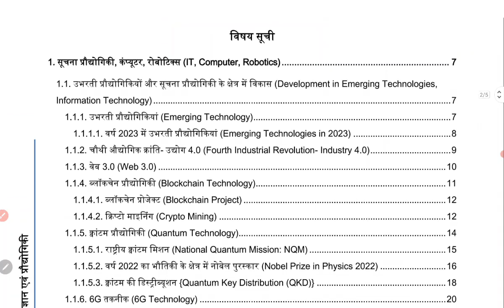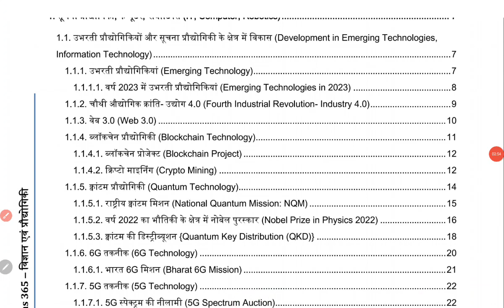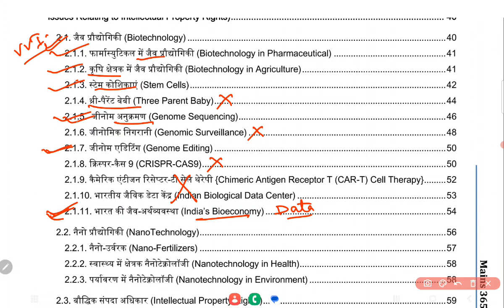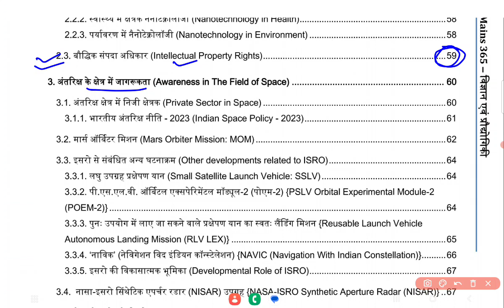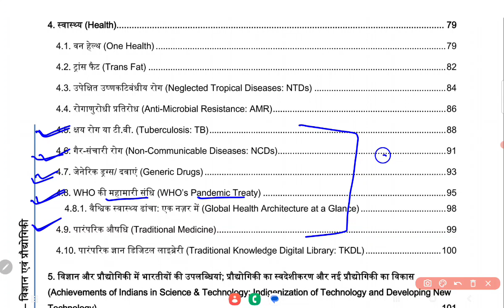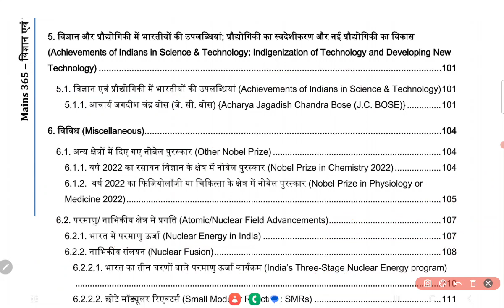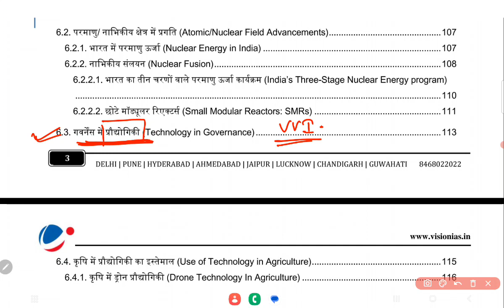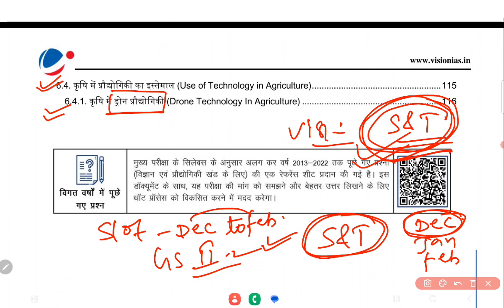Important Topics for Sci & Tech || Vision IAS mains 365 || @IASPCSCentre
इस वीडियो में Vision ias mains 365 के Sci & Tech विषय के महत्वपूर्ण चैप्टर को डिस्कस किया गया है।ये सभी चैप्टर काफी अधिक महत्वपूर्ण है।